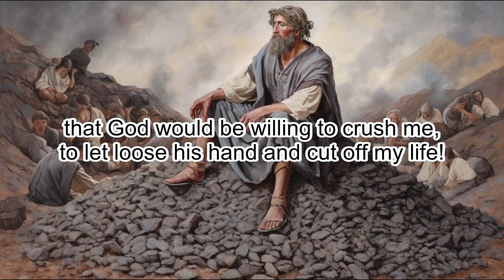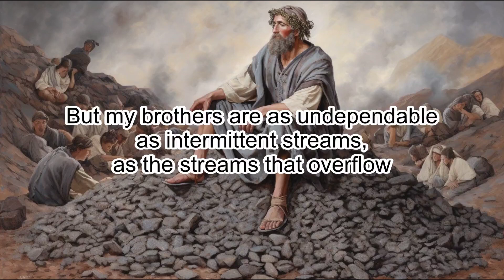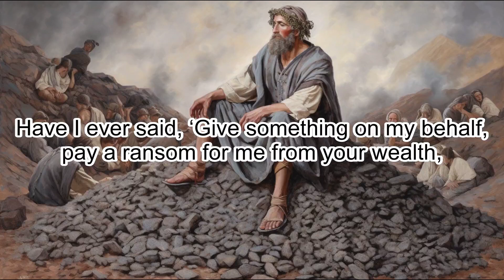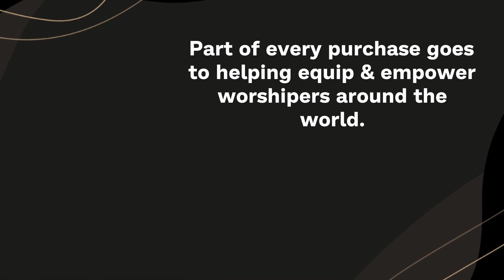Job 6: Job's Lament - Clear & Engaging Audio Bible Reading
Listen to the heart-wrenching lament of Job in this clear and engaging audio recording of Job 6. Follow his outcry over his suffering, the insensitivity of his friends, and his desire for death. Perfect for study, reflection, or meditation, immerse yourself in this powerful chapter and let the Scriptures come alive.

JOB 6

1 Then Job replied:

2 “If only my anguish could be weighed
and all my misery be placed on the scales!

3 It would surely outweigh the sand of the seas—
no wonder my words have been impetuous.

4 The arrows of the Almighty are in me,
my spirit drinks in their poison;
God’s terrors are marshaled against me.

5 Does a wild donkey bray when it has grass,
or an ox bellow when it has fodder?

6 Is tasteless food eaten without salt,
or is there flavor in the sap of the mallow?

7 I refuse to touch it;
such food makes me ill.

8 “Oh, that I might have my request,
that God would grant what I hope for,

9 that God would be willing to crush me,
to let loose his hand and cut off my life!

10 Then I would still have this consolation—
my joy in unrelenting pain—
that I had not denied the words of the Holy One.

11 “What strength do I have, that I should still hope?
What prospects, that I should be patient?

12 Do I have the strength of stone?
Is my flesh bronze?

13 Do I have any power to help myself,
now that success has been driven from me?

14 “Anyone who withholds kindness from a friend
forsakes the fear of the Almighty.

15 But my brothers are as undependable as intermittent streams,
as the streams that overflow

16 when darkened by thawing ice
and swollen with melting snow,

17 but that stop flowing in the dry season,
and in the heat vanish from their channels.

18 Caravans turn aside from their routes;
they go off into the wasteland and perish.

19 The caravans of Tema look for water,
the traveling merchants of Sheba look in hope.

20 They are distressed, because they had been confident;
they arrive there, only to be disappointed.

21 Now you too have proved to be of no help;
you see something dreadful and are afraid.

22 Have I ever said, ‘Give something on my behalf,
pay a ransom for me from your wealth,

23 deliver me from the hand of the enemy,
rescue me from the clutches of the ruthless’?

24 “Teach me, and I will be quiet;
show me where I have been wrong.

25 How painful are honest words!
But what do your arguments prove?

26 Do you mean to correct what I say,
and treat my desperate words as wind?

27 You would even cast lots for the fatherless
and barter away your friend.

28 “But now be so kind as to look at me.
Would I lie to your face?

29 Relent, do not be unjust;
reconsider, for my integrity is at stake.

30 Is there any wickedness on my lips?
Can my mouth not discern malice?